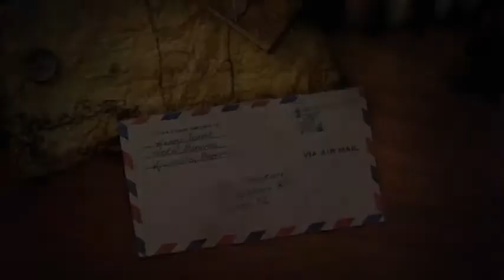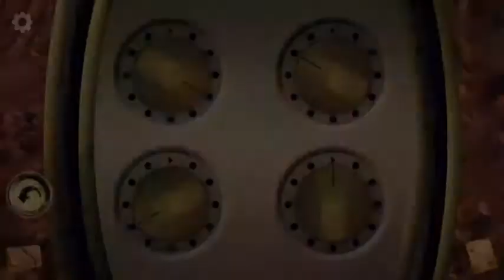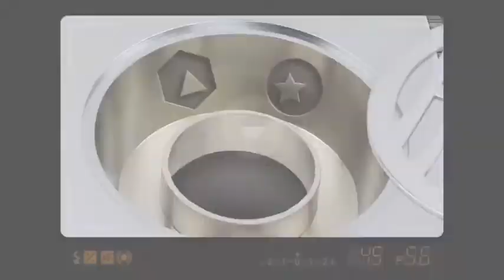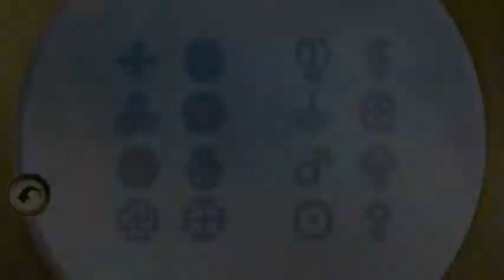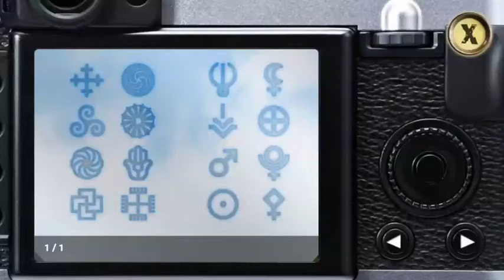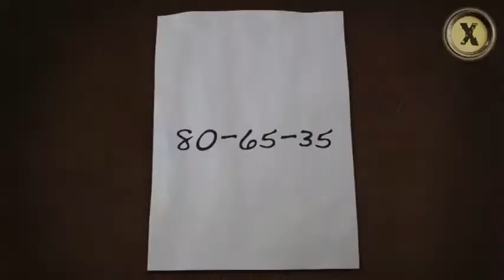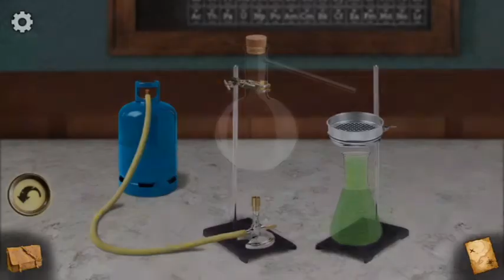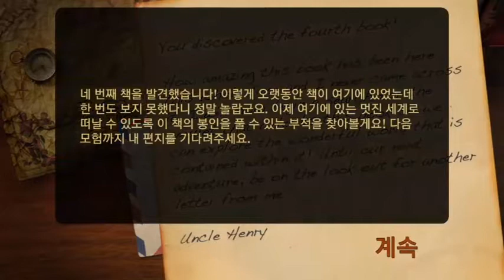마법에 걸린 세계(The Enchanted Worlds) 공략 full walkthrough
정리가 안되있지만.. 선공개

방탈출, Room Escape, Escape Room, Room Escape Game, walkthrough, Syntaxity Inc, Syntaxity, The Enchanted Worlds